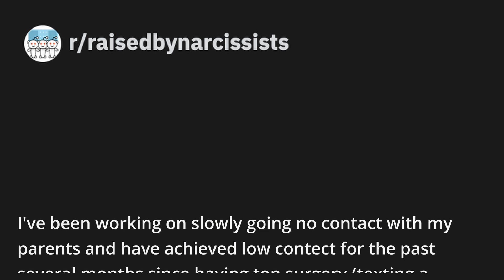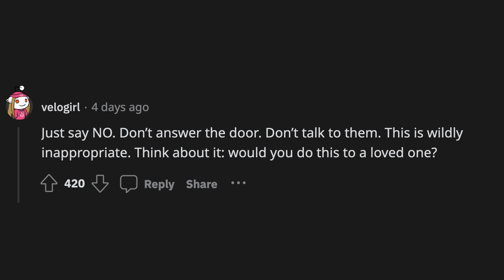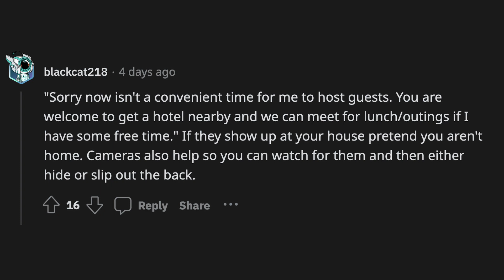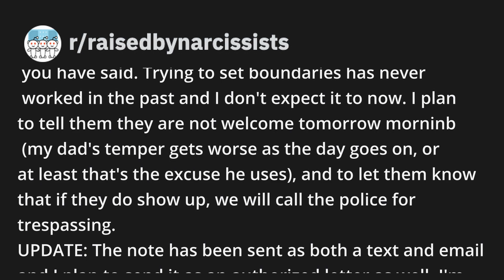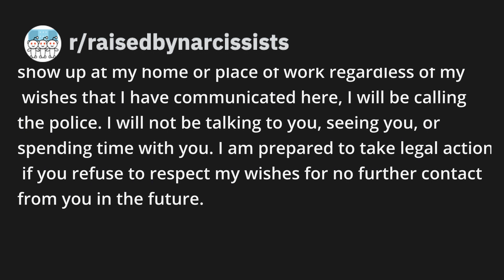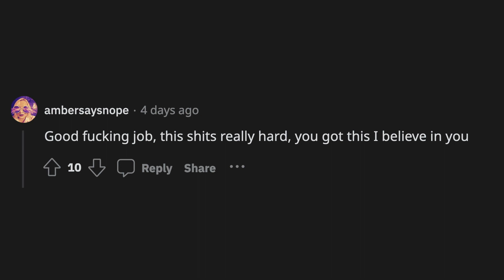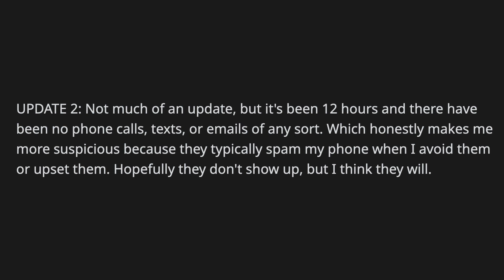My parents are coming to visit INDEFINITELY | REDDIT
In this story, a courageous individual shares their ongoing journey of gradually reducing contact with their parents. After successfully establishing low contact following their top surgery, the protagonist receives an unexpected call from their retired father announcing a visit.